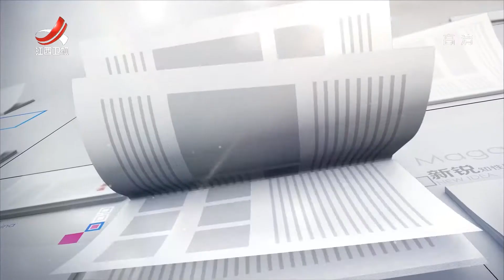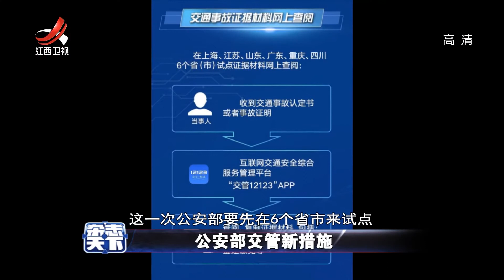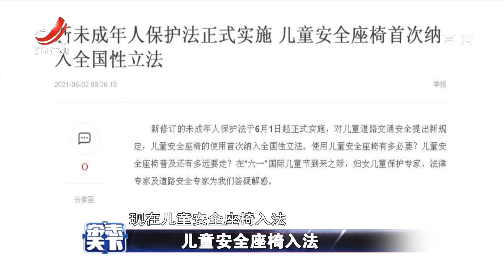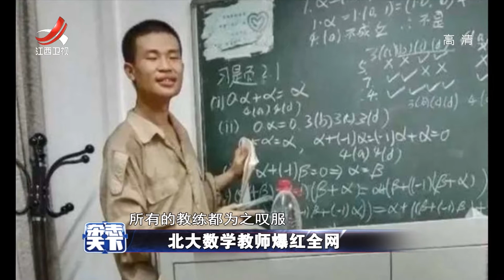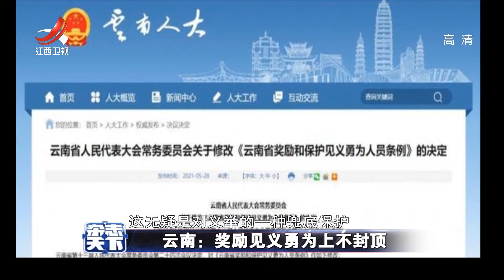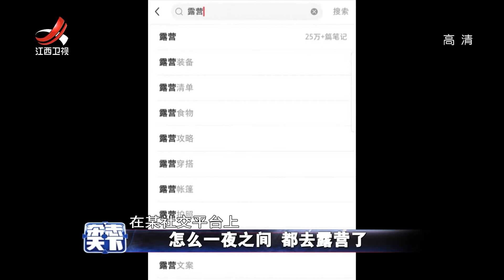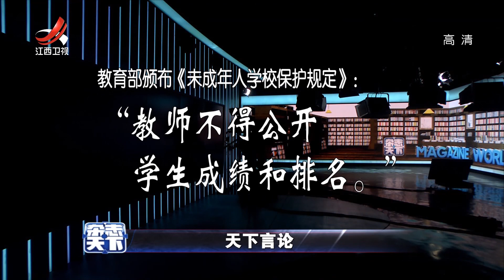《杂志天下》三孩政策来了 20210603